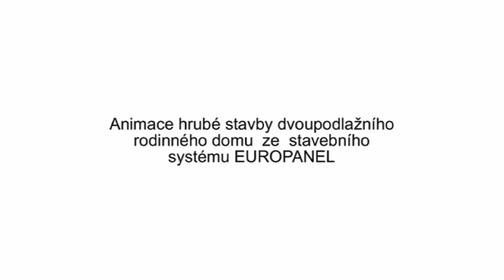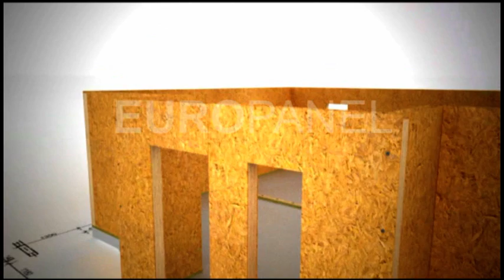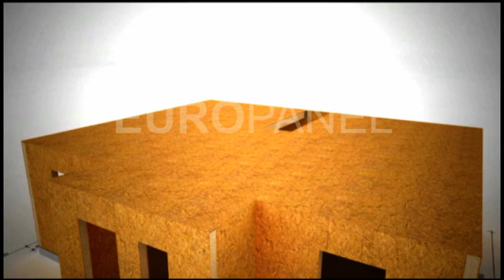Montované domy konstrukce dřevostavby